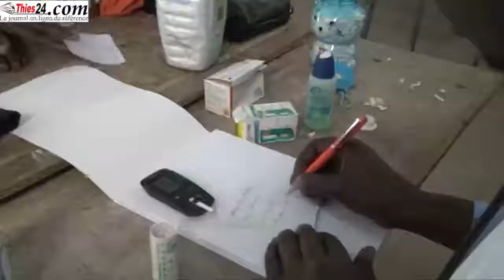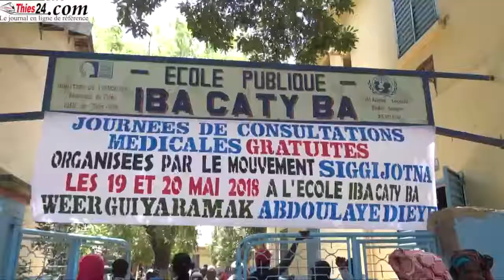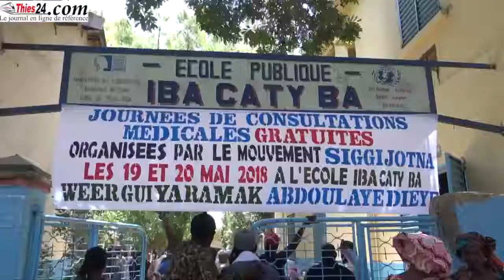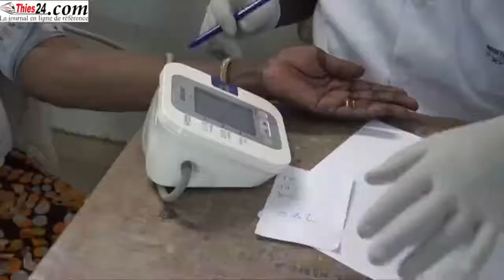COMMENT ABDOULAYE DIEYE MATERIALISE L'ANNEE SOCIALE